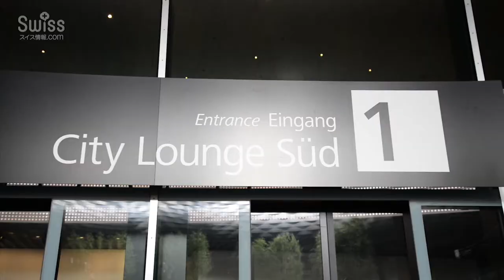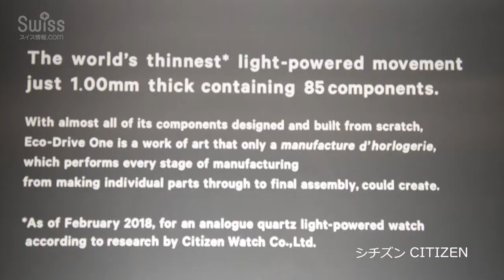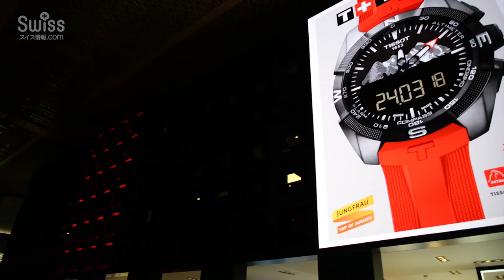【Baselworld 最新情報】バーゼルワールド 2018 現地から新作腕時計を紹介！【スイス情報.com】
日本の時計会社数社が参加していた世界最大の宝飾と時計の見本市、2018年バーゼルワールドの様子です。

バーゼルワールド2018の詳細記事はこちら↓でご紹介しています。

バーゼルワールド2019の特集記事はこちら↓でご紹介しています。